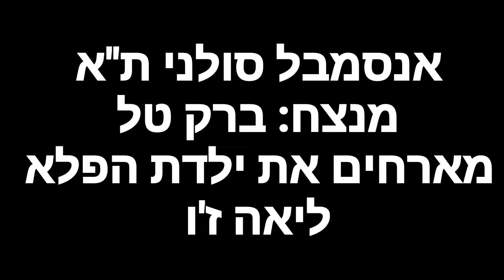Leia Zhu Concert Invitation